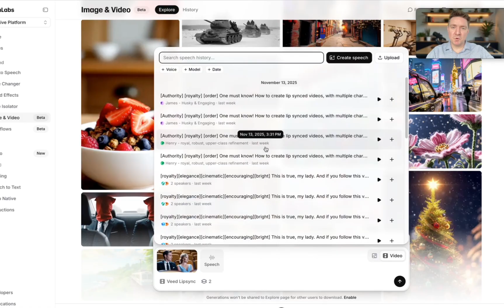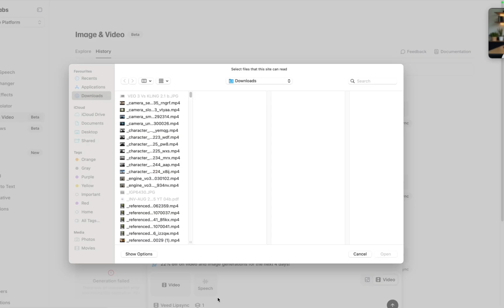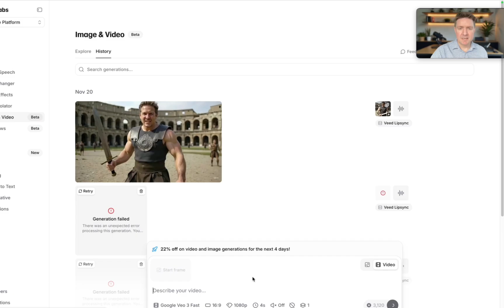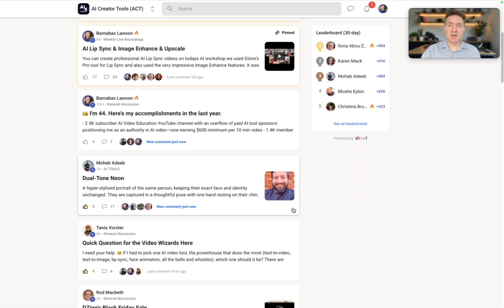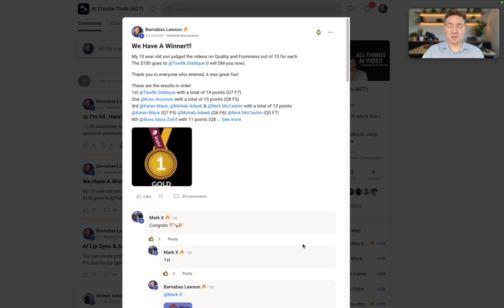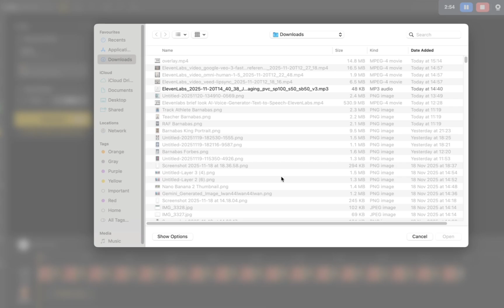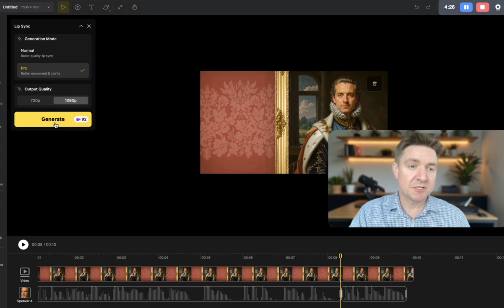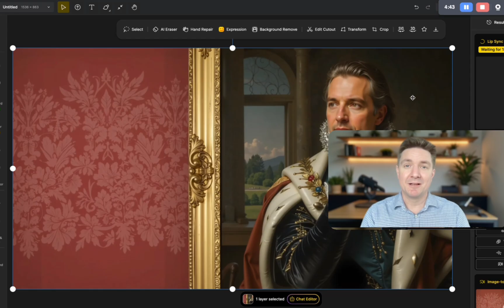ElevenLabs AI Video Generator — Is It Any Good?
ElevenLabs, the platform known for its unbeatable AI voices, has just added new image and video generation tools in beta. In this first look reaction, I test everything inside the new update to see what works, what feels clunky, and whether it’s ready for creators.

In this video you’ll see:
• The new Image and Video page in beta
• Switching between image and video generation
• Testing V LipSync versus OmniHuman 1.5
• Using ElevenLabs voices with video models such as VEO 3.1
• Upscaling with Topaz
• My honest first impressions and what still needs work
• Why I currently prefer Design AI for lip sync and movement control

Chapters
0:00 – ElevenLabs enters AI video
0:15 – Can ElevenLabs become an all-in-one platform?
0:20 – Inside the new Image & Video beta
0:45 – Switching between models & lip-sync tools
1:10 – Testing V-LipSync (first attempt)
1:40 – Creating custom voice speech
2:10 – Sync attempt #1 (V-LipSync)
2:35 – Sync attempt #2 (OmniHuman 1.5)
3:00 – Creating a cinematic JSON prompt
3:35 – Testing VEO 3.1 video generation inside ElevenLabs
4:00 – Review of the king test result
4:30 – Honest thoughts on ElevenLabs video in beta
4:55 – Why I prefer Design.ai for lip sync
5:20 – Full walkthrough of lip sync inside Design
6:00 – Using ElevenLabs voices inside Design for better results
7:20 – Final generation & review
7:45 – Summary: Has ElevenLabs taken the crown yet?